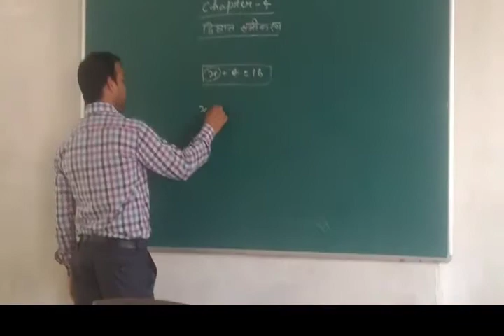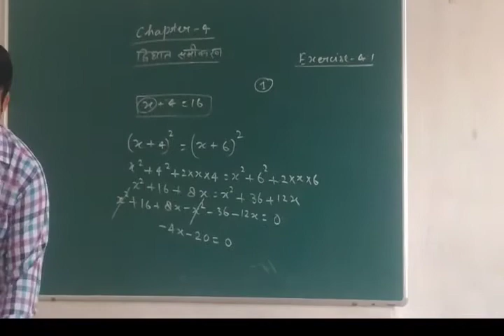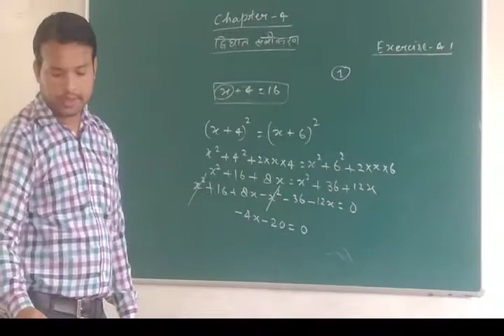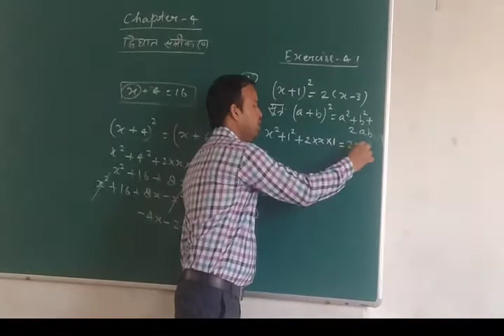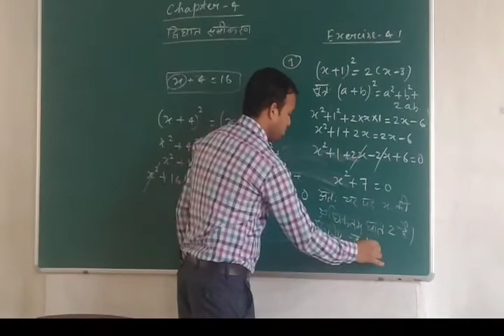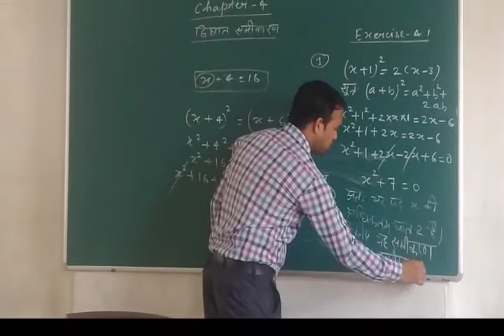कक्षा 10 गणित exercise 4.1(1no.i)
Good teaching method